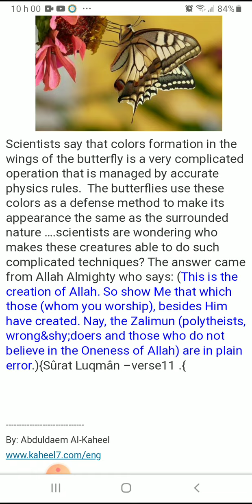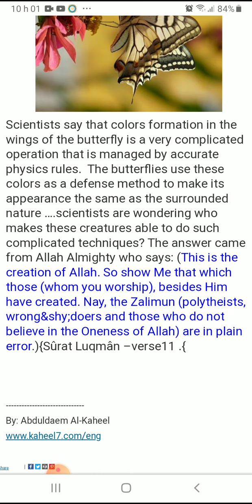Colors of the butterfly . (Please Use full Screen)